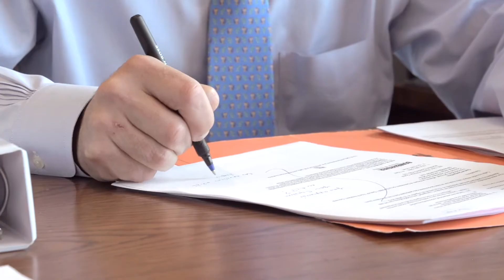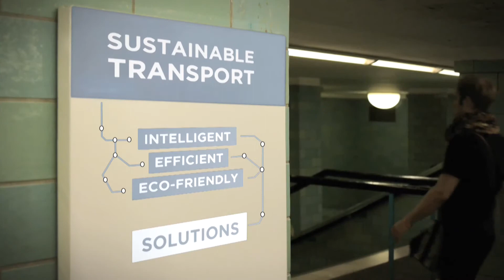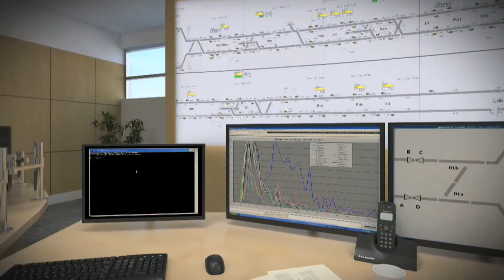CGCA Lifetime Achievement 2013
Featuring Daniel Desjardins, Senior Vice-President, General Counsel & Corporate Secretary, Bombardier Inc.